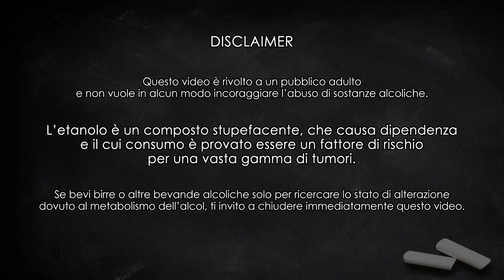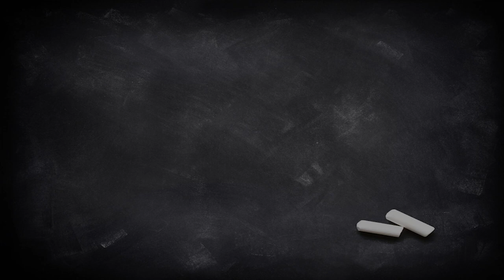SKAL! Biere du Demon: zucchero alcolico? - Degustazione #53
Una birra che punta tutta la sua comunicazione sull'elevato volume alcolico: ben 12 gradi per una bassa fermentazione dal gusto stucchevole e sbilanciato. Ma andava assaggiata, per dovere di cronaca!